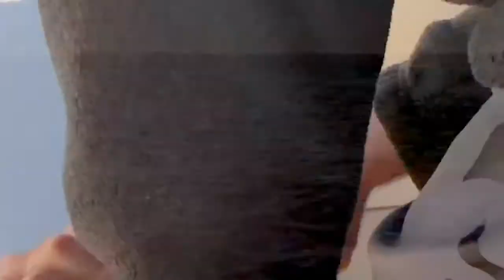Trolling for Spanish Mackerel